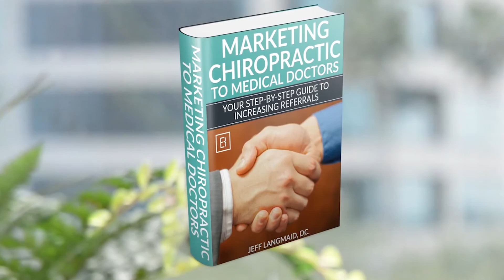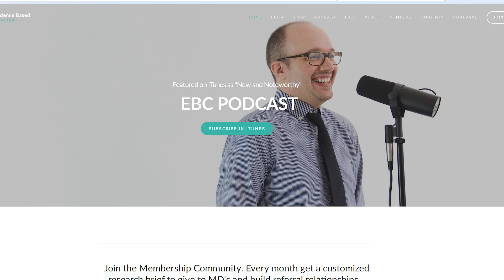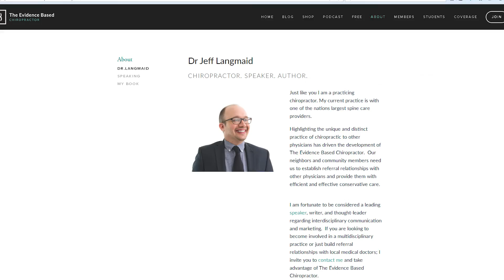The Science of Lumbar Chiropractic Adjustments | Podcast Ep. 37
One of the most utilized chiropractic techniques is the side-posture lumbar adjustment. This episode looks at the research behind the lumbar adjustment including how it impacts the facets and central nervous system.

Jeff Langmaid is a chiropractor, author, and speaker. He built the worlds largest research-focused chiropractic communication service, The Evidence Based Chiropractor. He also is the founder of Chiro Office Coverage. Throughout his career he has been featured on Yahoo Health, MSN Health, CBS, ABC, Prevention Magazine, Chiropractic Economics, Circle of Docs, The Chiropractic Philanthropist, amongst others.

The Evidence Based Chiropractor YouTube channel is designed to provide immediate, action-able knowledge regarding chiropractic, communication, business, and marketing. All to help you grow and develop your practice.